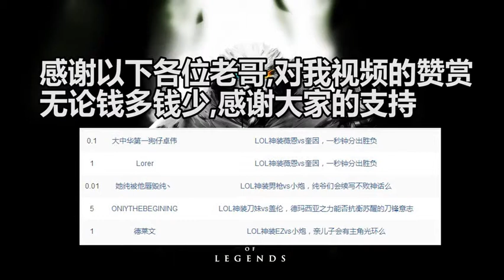LOL神装逆羽vs好运姐，新AD霞能否脱颖而出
帅小诺